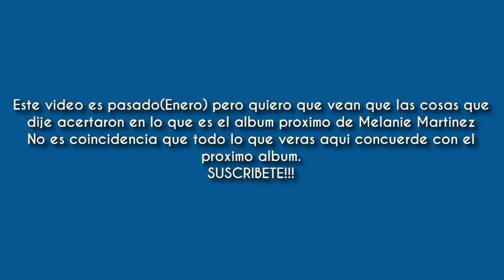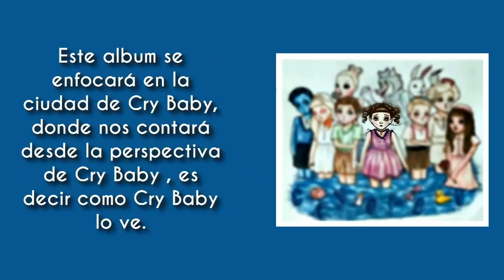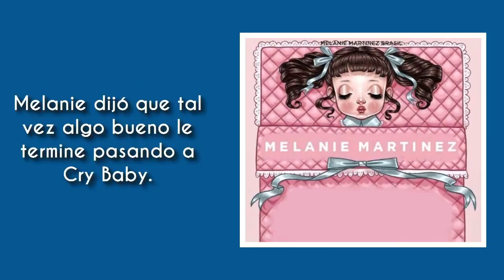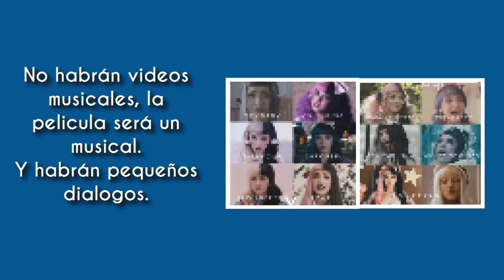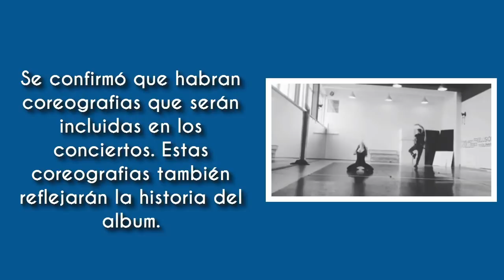Todo Sobre El Album/Pelicula de Melanie Martinez K-12